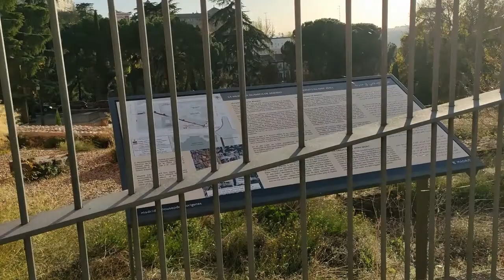Life in Madrid 2021 | A Walk in the City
It’s easy to walk by some of Madrid’s major landmarks in a few hours if don't have much time to spare or in a day if you are taking your time.

Start at the west end of the Puente de Segovia (Bridge of Segovia) [Metro: Puerta del Ángel], which was constructed from 1582 to 1584. Watch the Rio Manzanares flow by as you cross the bridge eastwards. You will see the back of the Madrid’s main cathedral, the Catedral de Santa Maria la Real de la Almudena or the Catedral de la Almudena for short. The cathedral is thought to have been built on the site of medieval mosque. Indeed, en route to the cathedral, one passes the Parque Emir Mohamed I, a vestige of Spain’s Moorish past. Coming from the back, one sees the Palacio Real de Madrid (the Royal Palace of Madrid) first before one is able to turn and look upon the façade of the cathedral.

A short walk from the palace is the Teatro Real (Royal Theater) [Metro: Opera], which is still used today.

From there, it is another few hundred meters to the Puerta del Sol [Metro: Sol], which is the center of Madrid. On any given day (even during a pandemic), this is full of people, locals and tourists alike.